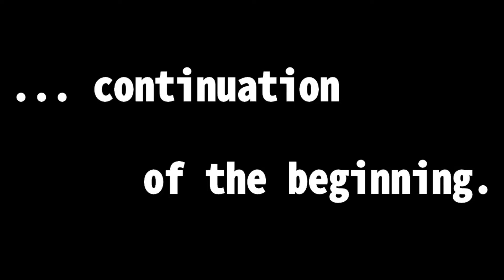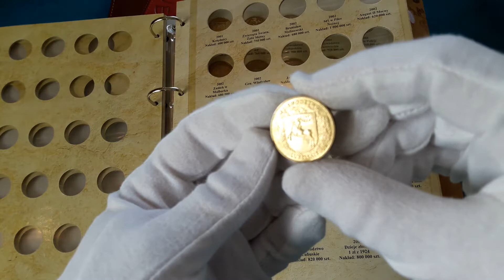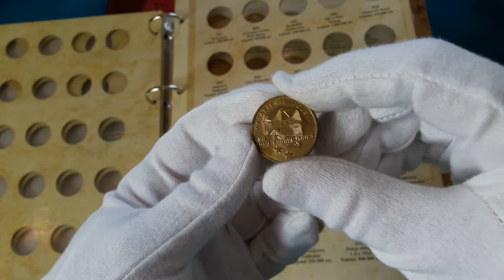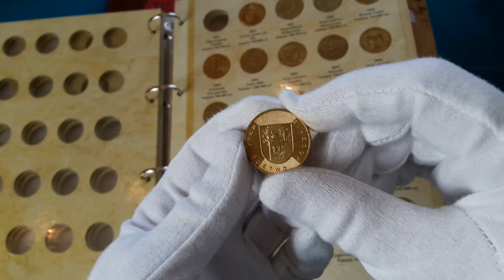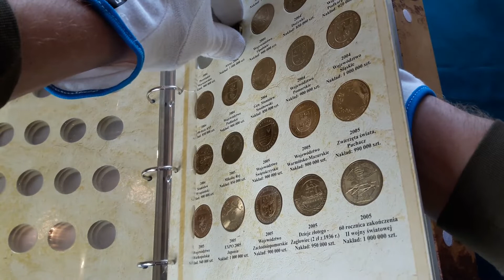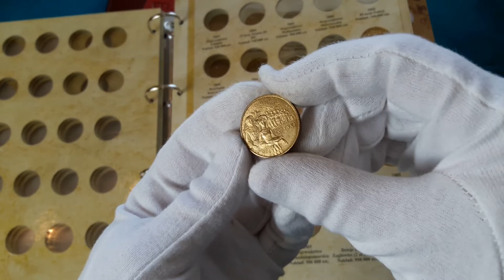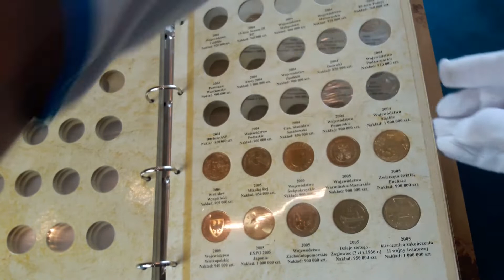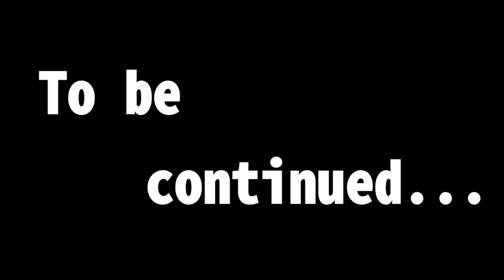2004 Польша набор монет 2 злотых